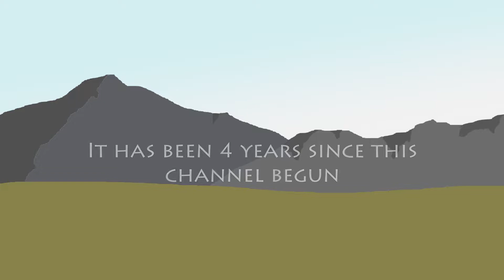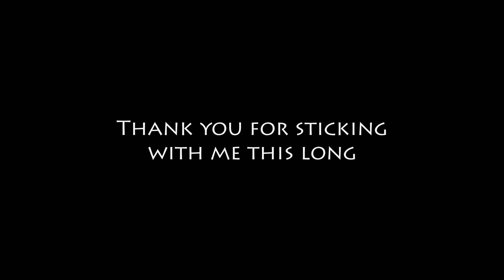[Special] - Four Years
My journey began on the 30th of April, 2016.

We take a quick glance back at significant stks and edits I did up to this moment.

I ask that you put up with me one last time, as I push out ACO as fast as I can. Hope to see you soon once again!

Credits:

Suchomimus Edit - Suchomimus65
Torvosaurus Edit - Behemothic
Spinosaurus Edit - Behemothic
Background Recreation (if you noticed) - Was originally by Alp. k